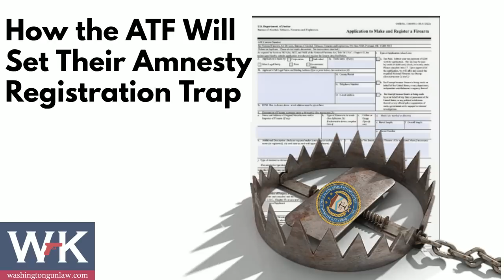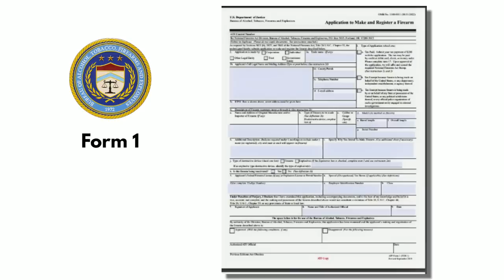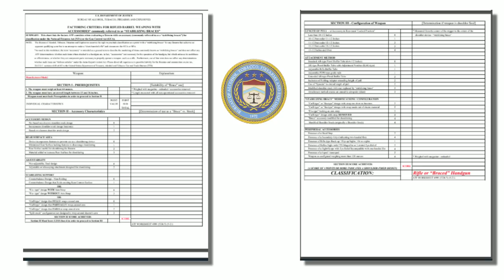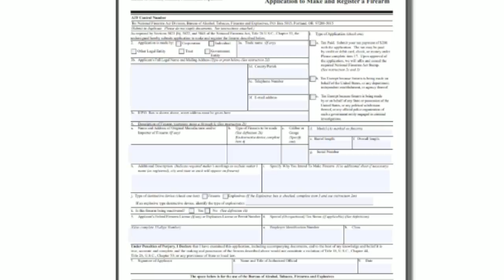How the ATF Will Set Their Amnesty Registration Trap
Washington Gun Law President, William Kirk, piggybacks off another video to further, and in greater detail, explain how the great amnesty registration trap is likely to work.  Using the ATF's own forms and language, we have pieced together a way, by which ATF will use their newly amended Form 1, and their newly created Form 4999.  Learn how the trap will be set and how you are likely to step in it.  Arm yourself with education today.